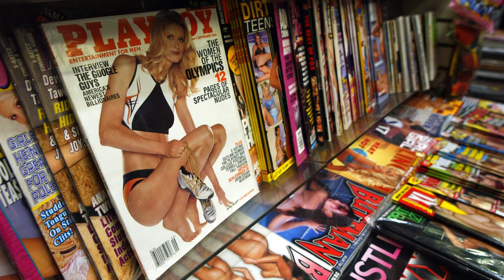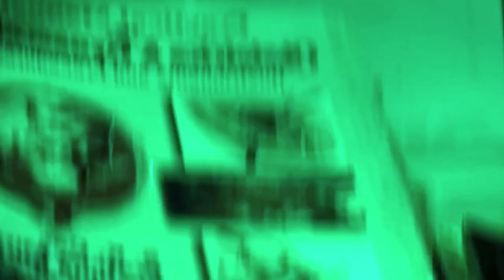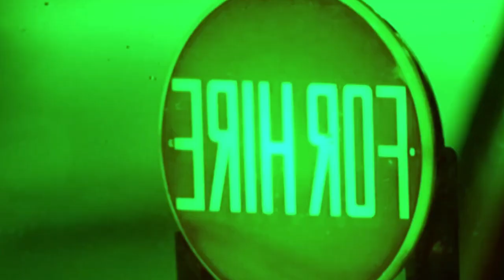El MISTERIOSO CASO de... LAM KOR WAN, el ASESINO de la NOCHE LLUVIOSA 😱😱😱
Lam Kor-wan ahora tiene 72 años y cumple cadena perpetua en la prisión de máxima seguridad de Shek Pik en la isla de Lantau por una serie de espeluznantes asesinatos a principios de la década de 1980.  Tiene la dudosa distinción de ser el primer asesino en serie de Hong Kong y su reino de terror llegó a su fin hace algo más de 40 años, cuando fue detenido el 17 de agosto de 1982, a la edad de 27 años.